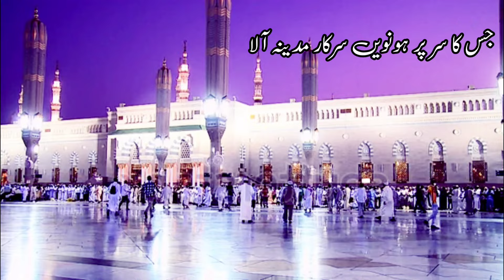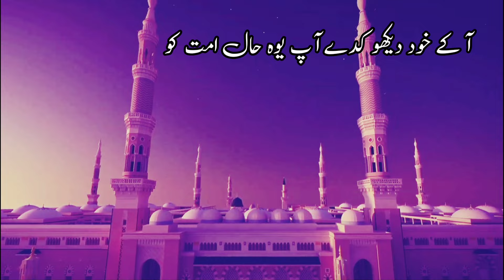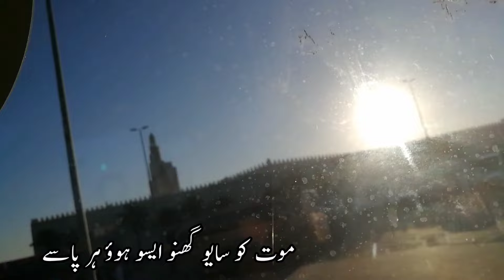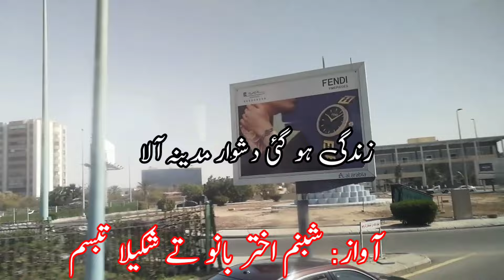Gojri Naat||ShabnamAkhter Bano &ShakeelaTabassum||شبنم اختر بانو تے شکیلا تبسم||گوجری نعت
Hi Friends! I am uploading a new video of Gojri Naat in the voices of Shabnam Akhter Bano and Shakeela Tabassum. This devotional poetry is composed by Eminent Gojri and Urdu Poet Mohd Amin Banhali.